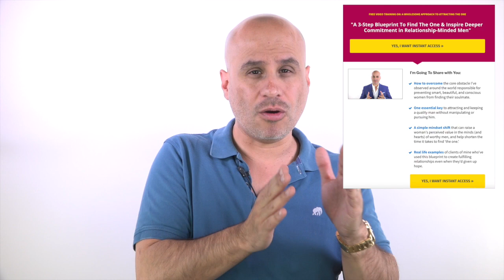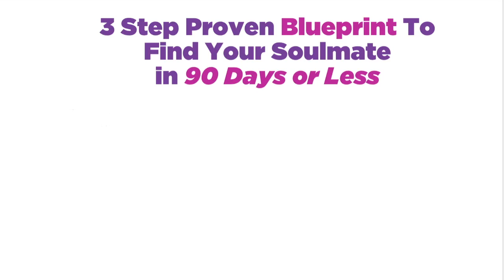How To Enter A Healthy Relationship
On today's episode, I share the mindset that is required to enter a healthy, wholesome relationship and stop going for men who are NOT good for you once and for all.